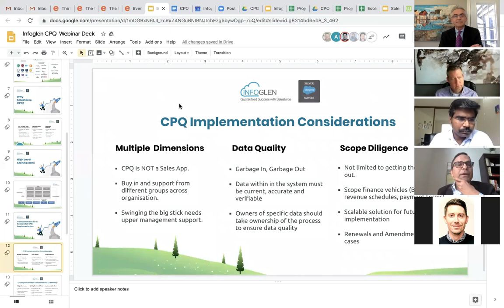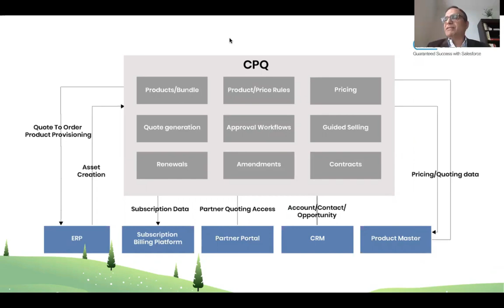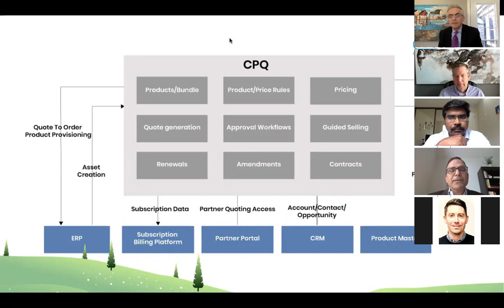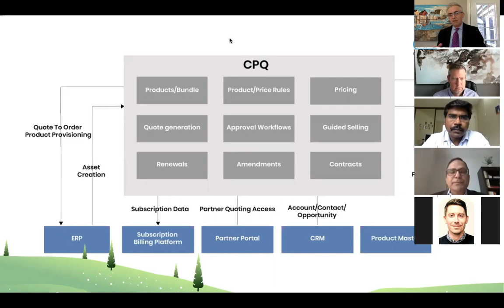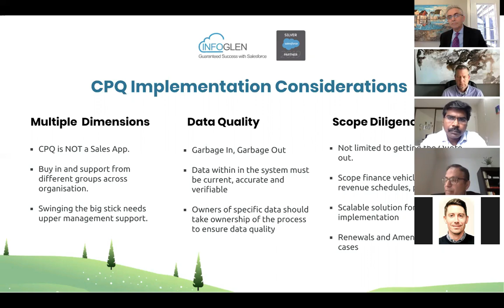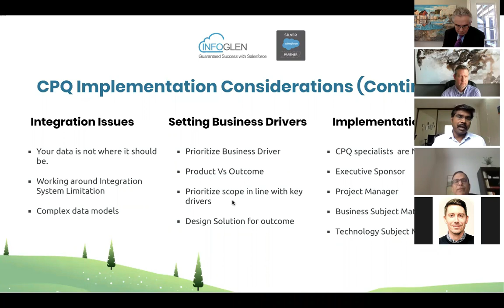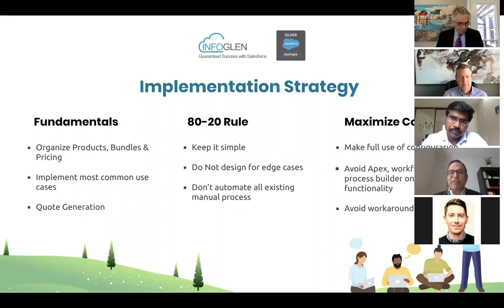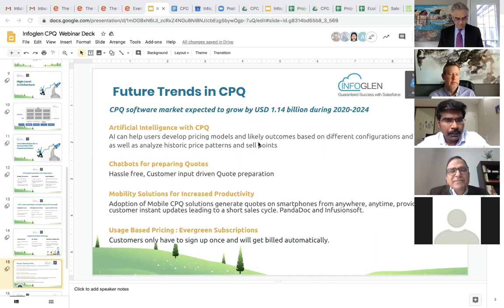Infoglen Webinar - Chat "The Nuances of CPQ” Recorded Live April 9 2020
Welcome to the first in a series of Webinar based conversations. It’s our intention to bring you these live sessions on a monthly basis hoping to shed light on some topics and questions you may have around the technology industry from a broad-brush perspective.

Infoglen is a Silicon Valley-based CRM services provider. We are a Salesforce Silver Consulting Partner that specializes in delivering high-quality Salesforce solutions and helping our partner/client companies leverage the Saleforce.com platform to increase effectiveness and efficiency.